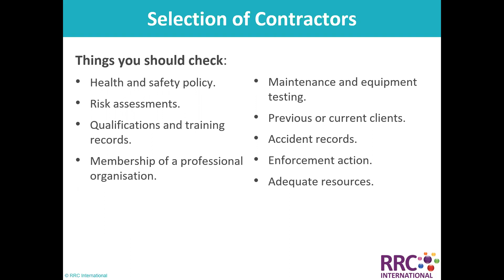selection of contractors nebosh neboshcourse neboshigc hse safety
Welcome to the Global Technical Institute, your premier safety training provider based in Pakistan! At GTI, we specialize in offering comprehensive safety courses both online and through face-to-face classes, catering to individuals and organizations worldwide.

Led by our esteemed trainer, Engr. Ijaz Munir, a seasoned HSE professional with a Level 7 diploma and Grade Iosh membership, we deliver top-notch training that prioritizes safety excellence. With Engr. Ijaz Munir's expertise and dedication, our courses are designed to equip you with the knowledge and skills needed to ensure safety in various environments.

Whether you're seeking to enhance your understanding of safety protocols, obtain certification, or elevate your organization's safety standards, GTI is your trusted partner. Join us on a journey towards a safer, more secure future. take the next step towards mastering safety practices with Global Technical Institute.